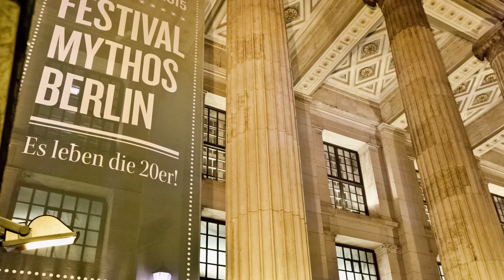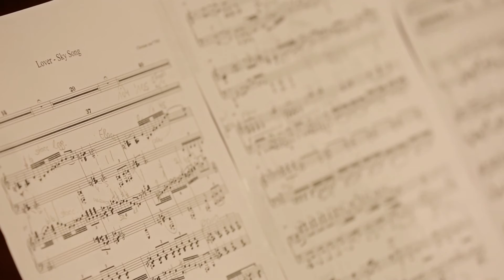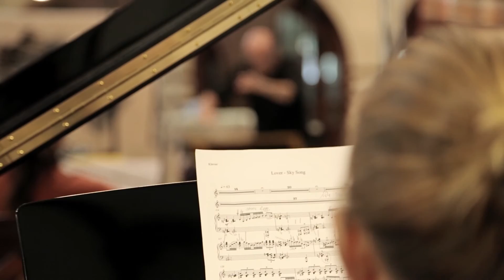Christian Jost - BerlinSymphony / Lover-Skysong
Die Klangmagie der Gegensätze. Christian Jost hat einen Klassiker der Gegenwart für das Konzerthausorchester und Iván Fischer geschrieben. Während die BerlinSymphony die Makroperspektive auf Berlin in Klang umsetzt, fokussiert der Lover-Skysong die intime Erinnerung an die Zweisamkeit eines Liebespaars.